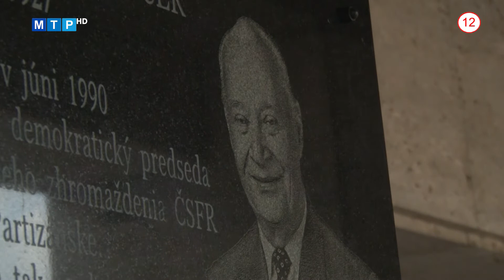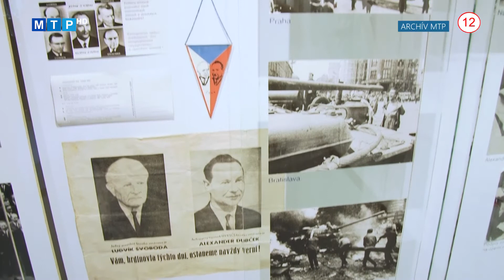Na Alexandra Dubčeka sa nezabúda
Do Partizánskeho zavítal v júni 1990. Z balkóna kancelárie primátora sa prihovoril tisíckam občanov s cieľom povzbudiť ich, aby sa zúčastnili prvých slobodných demokratických volieb.